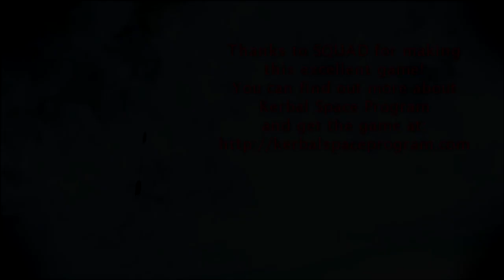Realism Overhaul in KSP 1.8.1 - Regolith Surface Base Module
I test out an experimental surface base module, launching it to the surface of the Moon with the help of the Orange.